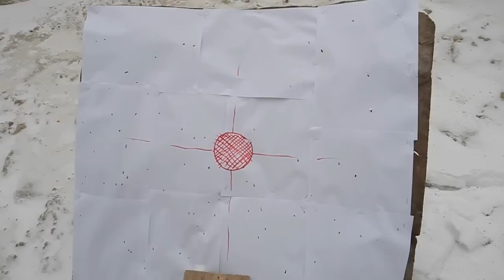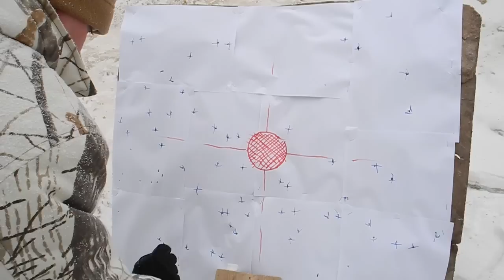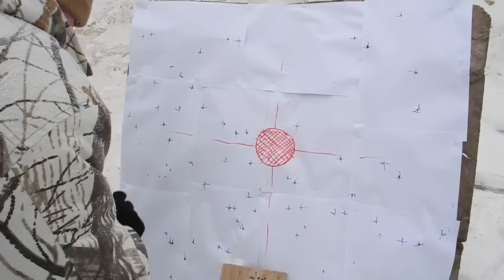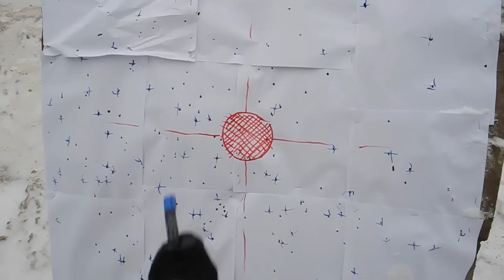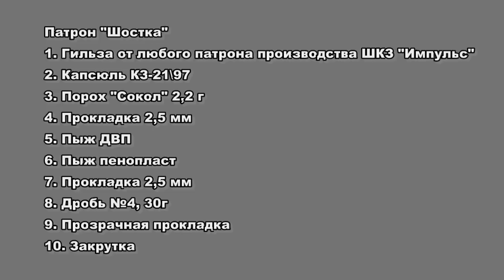Снаряжение "Шостинских" патронов + отстрел